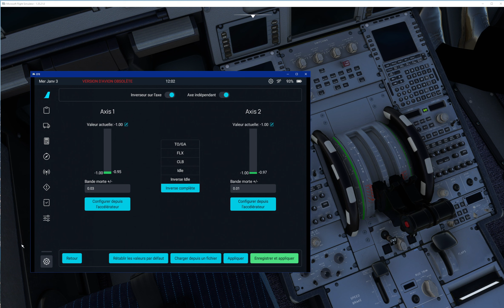MSFS : TCA Airbus _A32NX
Just a short video to show the result of TCA Airbus setting with A32NX EFB.